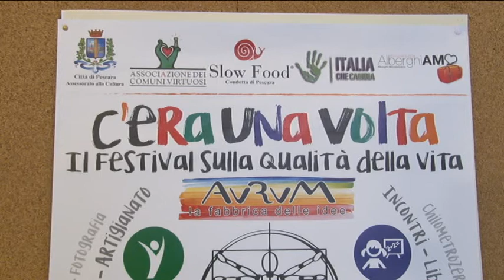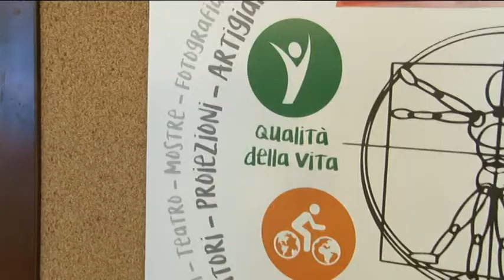C' era una volta Il festival sulla qualita della vita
Dal 7 al 9 ottobre si terra a Pescara la seconda edizione del Festival della Qualita della Vita. tanti gli eventi in calendario